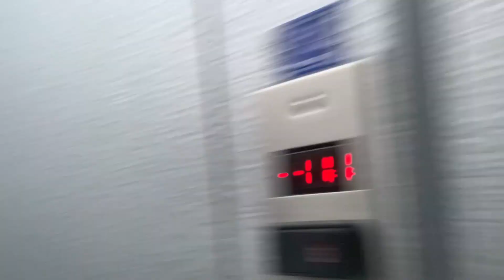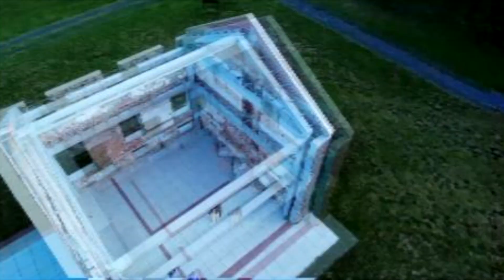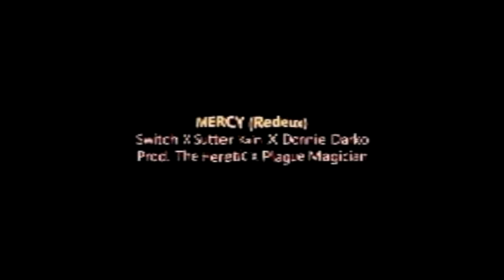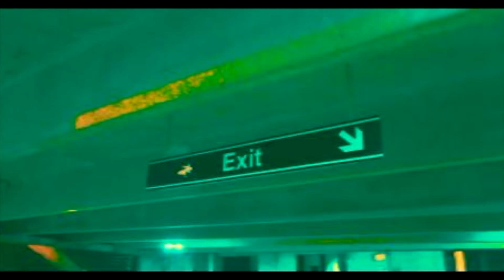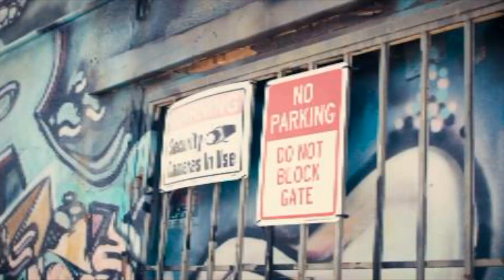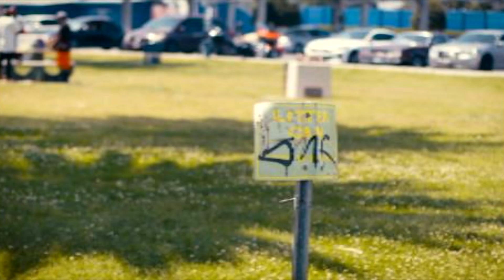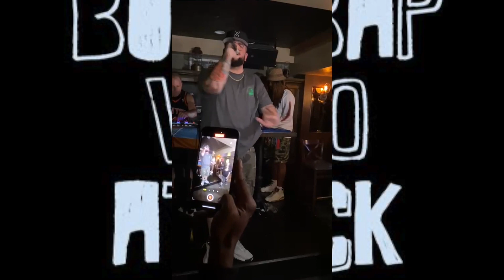BOOM BAP VIDEO ATTACK "THE HIDDEN DOOR""JUNE 7 2023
cutsupreme cuttin up the music videos boom bap news. live concert footage and more real hiphop music videos